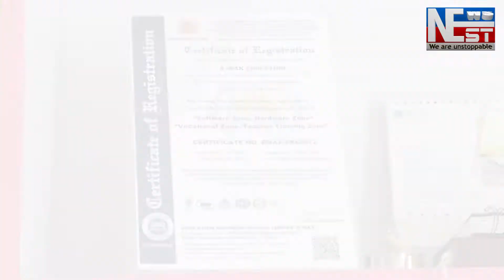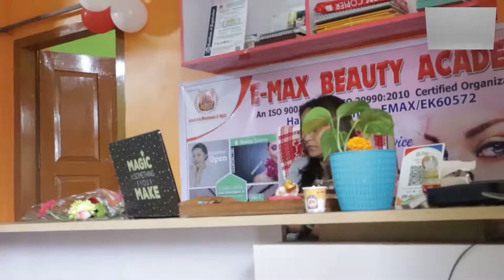নগাঁও উৰিয়া গাঁৱত সংঘটিত হৈছে এক অ মানৱীয় ঘটনা।